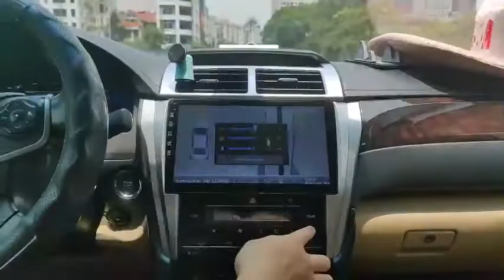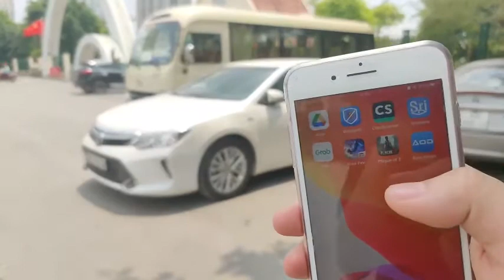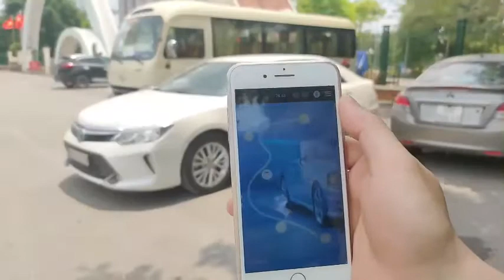[HOT 2021] Đề nổ từ xa Digital Car Key KF được trang bị trên xe Toyota Camry 2017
Đề nổ từ xa Digital Car Key KF được trang bị trên xe Toyota Camry 2017
🎥 Xem thêm các chuyên mục khác:
📞Hotline Việt Nam: 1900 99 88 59
🏡 Trụ sở chính: Số 88 Khúc Thừa Dụ, Dịch Vọng, Cầu giấy, Hà Nội
🏡 Văn phòng Miền Trung: Số 138, Đ.Xô Viết Nghệ Tĩnh, Q.Hải Châu, Tp.Đà Nẵng
🏡 Văn phòng Miền Nam: Số 2/1 Hồng Hà, Phường 2, Quận Tân Bình, TP.HCM